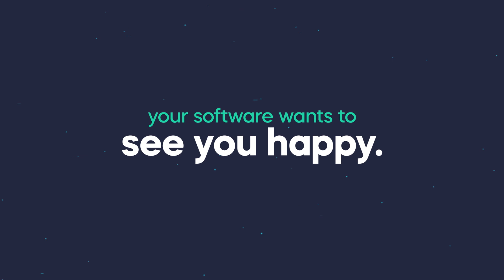Software just wants to see you happy.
WalkMe makes any enterprise software user-friendly.

Analyze, automate, and optimize experiences to eliminate digital friction.